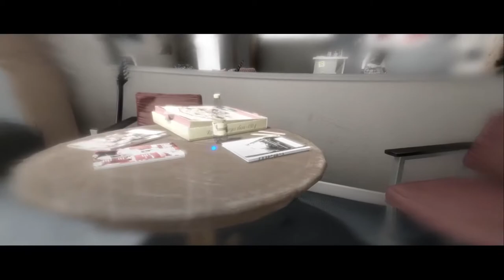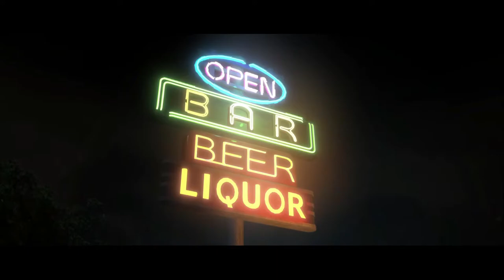BEYOND: TWO SOULS | LIKE OTHER GIRLS/ALONE | PART 7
Welcome back to BEYOND: TWO SOULS!  Like other girls,  is a teenage rebellion episode, nuff said about that one, and Alone is a three minute short that I think everyone has been waiting for!

yourself reeled in!

It also helps find my channel a little easier!